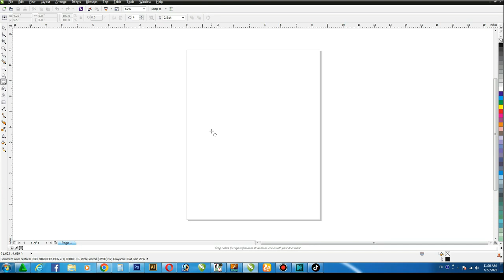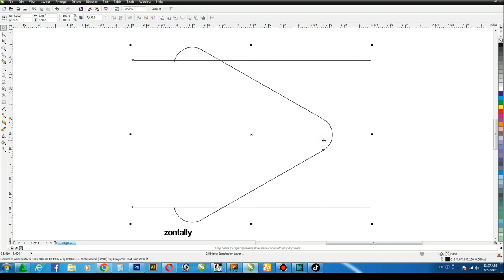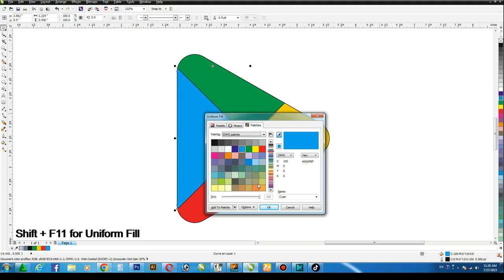Google Play Store Logo Design in coreldraw for Beginners & Experts | Graphic Design Tutorials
Dear Viewers, In this CorelDraw Tutorial, You will learn How to Make Google Playstore Logo in coreldraw with new Trick.

how to make google playstore design
playstore design in coreldraw
playstore logo
playstore logo in coreldraw
google play store logo
google play store logo in coreldraw
play store illustration
play store logo in coreldraw
google play logo
play store logo
google logo in coreldraw
logo in coreldraw
coreldraw logo
coreldraw 2024
how to make google logo in coreldraw
how to make play store logo in coreldraw
coreldraw google logo
store logo
play store logo design
corel draw
corel draw logo
corel draw me google logo kaise banaye
logo coreldraw